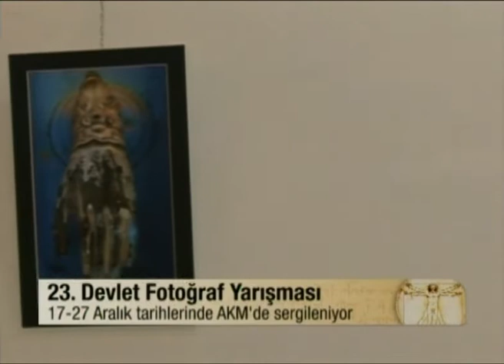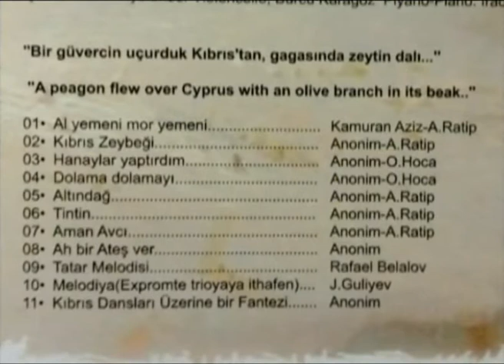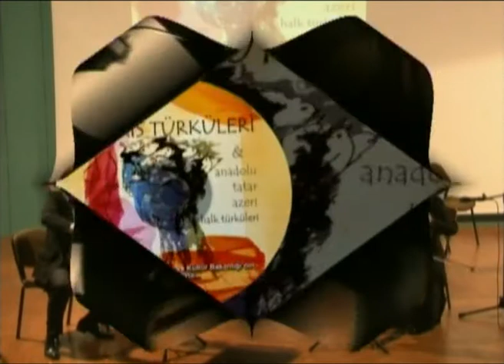Sanat Güncesi, 19 Aralık 2013 Ceyhan Özyıldız ile Çağdaş Kıbrıs Türk Fotoğrafı kitabı üzerine